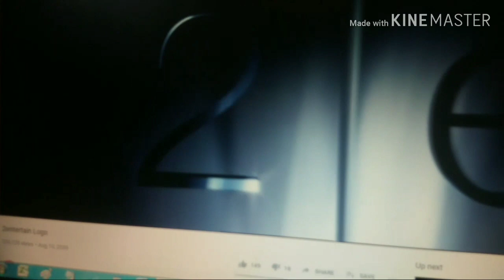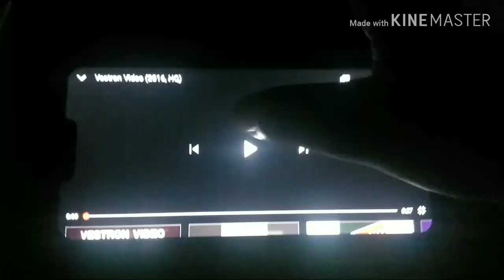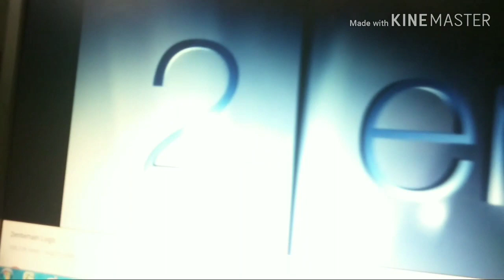Logos on Strike 2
For HaniflmranAnimator and Ronan Superboy.

Requested by HaniflmranAnimator.